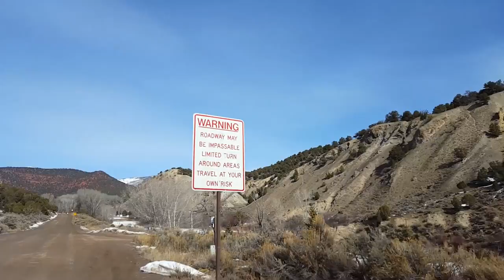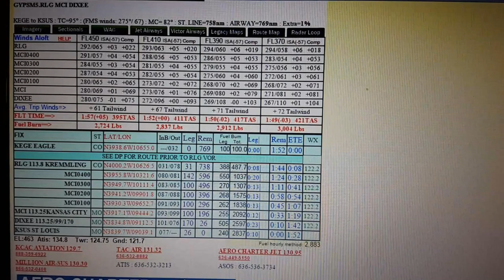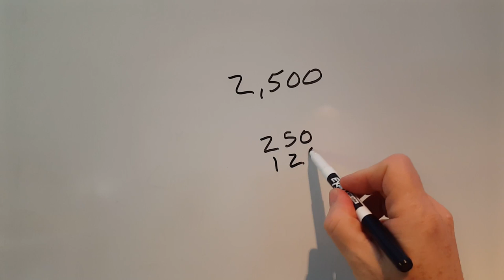Eagle Airport Takeoff and a Rule of Thumb, Pilot Vlog 50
Pilot Vlog 50. Day four of our Eagle Colorado trip. I take a walk in the Colorado Rocky Mountains and share a rule of thumb for converting jet fuel from pounds to gallons. Later we Leave the AmericInn Hotel and drive to the Eagle airport. The video ends with our takeoff on runway 25 in the Cessna Citation Excel.